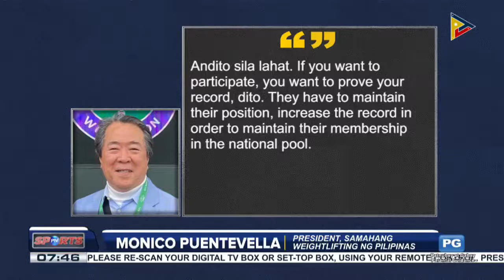National weightlifting Championships, dinagsa sa Bohol